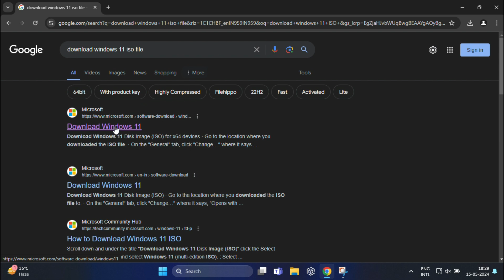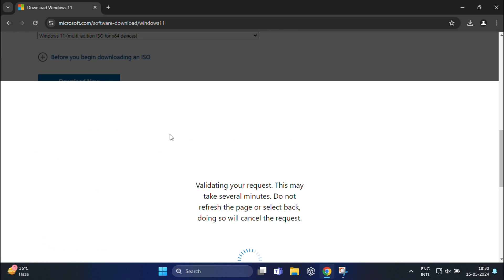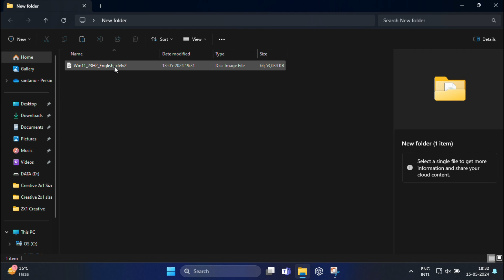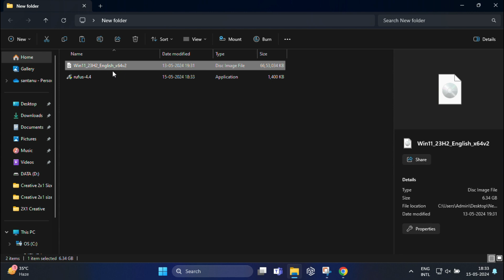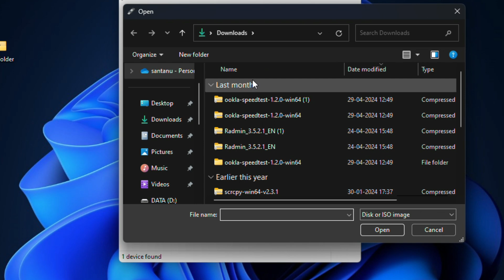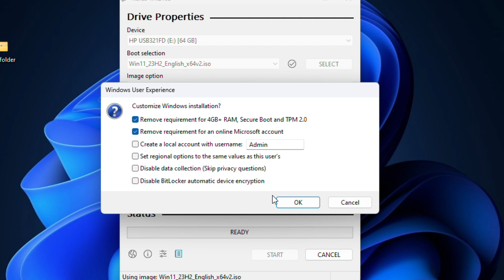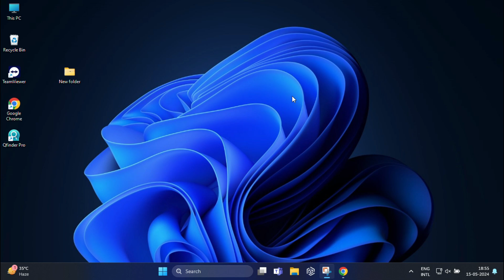How to make Windows 11 Bootable USB Drive (DIY Guide)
This video will walk you through the entire process, including downloading the necessary FREE software and setting up your USB drive. In no time, you'll have your very own Windows 11 installation media ready to go!

Perfect for:
• Installing Windows 11 on a new computer
• Reinstalling Windows 11 on your current PC
• Upgrading from an older version of Windows

In this video, you'll learn:
• What tools you need
• How to download the free software
• Step-by-step guide to creating a bootable USB drive

TOPICS COVERED:
how to create a bootable usb drive for windows 11, create windows 11 bootable usb drive with free software, download windows 11 iso for bootable usb, windows 11 installation media from usb drive, reinstall windows 11 using bootable usb

Data Recovery Guide 2024: How to recover Your permanently deleted data or Lost Files (FREE Tool!) (LATEST & EASY WAY):